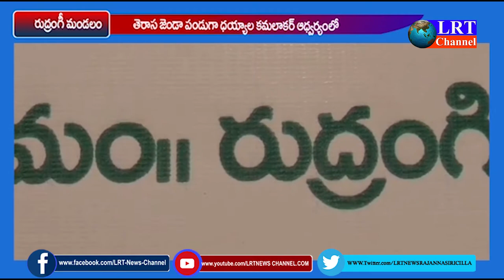రుద్రంగి మండల కేంద్రంలో తెరాస జెండా పండుగ|| LRT NEWS II